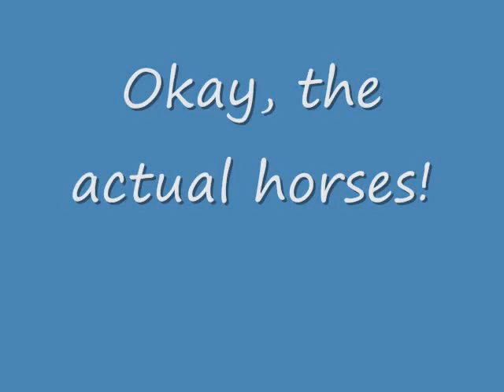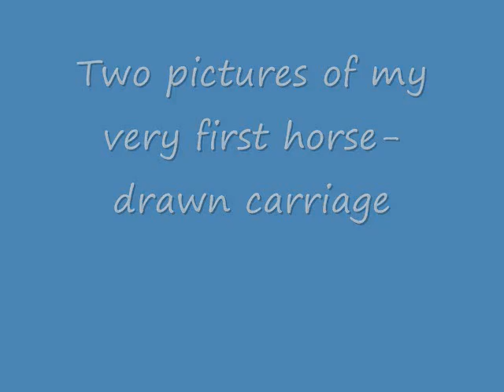19th Annual Horse Christmas Parade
Just a short little slideshow, of pictures I took at the 19th Annual Christmas Horse-Drawn Carriage Parade.

In Lebanon, Ohio